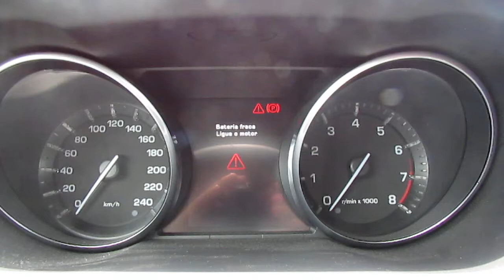Lote 10- LAND ROVER DISCOVERY SPORT SI4 HSE LUXURY 7L 2.0, 2016/2016, PL FINAL: 4 (RJ),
LAND ROVER DISCOVERY SPORT SI4 HSE LUXURY 7L 2.0, 2016/2016, PL FINAL: 4 (RJ),